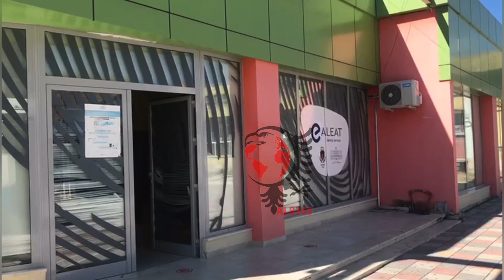Mungesa e sinjalit, radhë të gjata tek aplikimi për pasaporta e karta ID